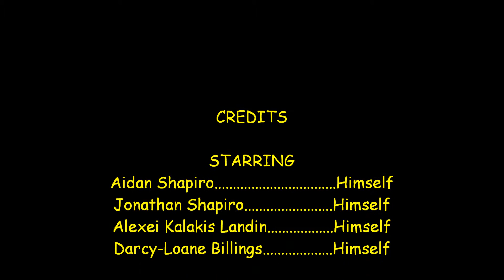Aidan, Jonathan and Alexei Go to Springfield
Made at our Creative Video Day Camp in Montreal Quebec.